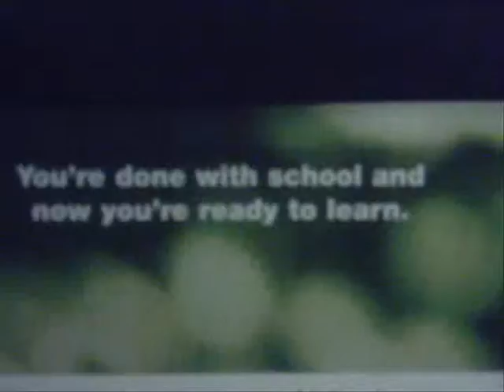Its all part of the experience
even when we are stuck in traffic. All is about how we re-act towards that which ultimately cannot be changed.